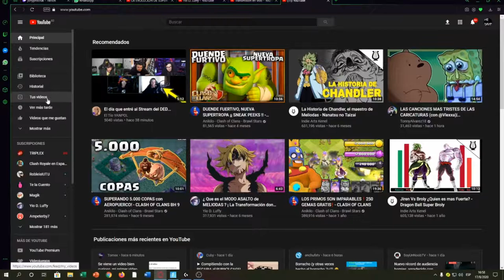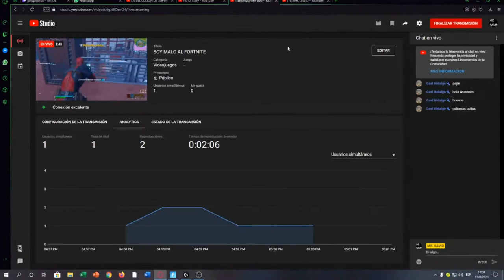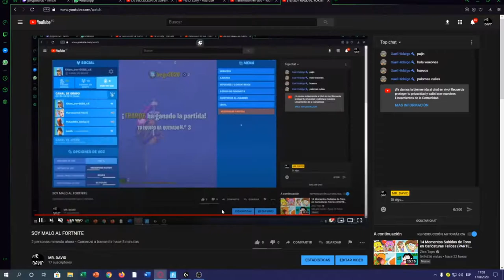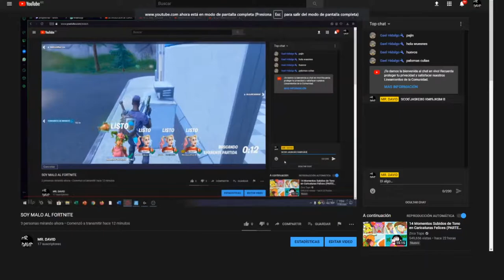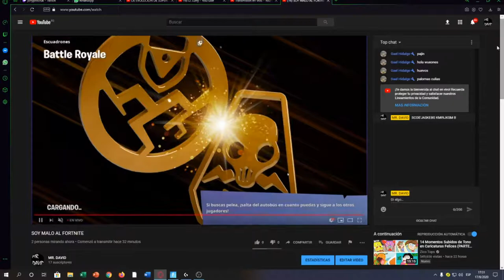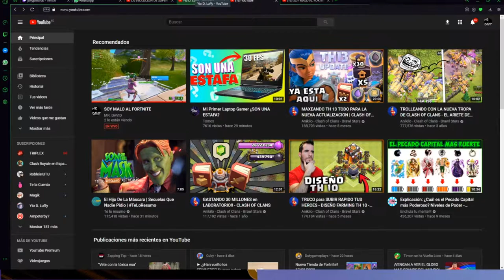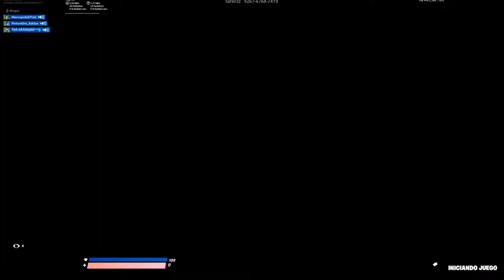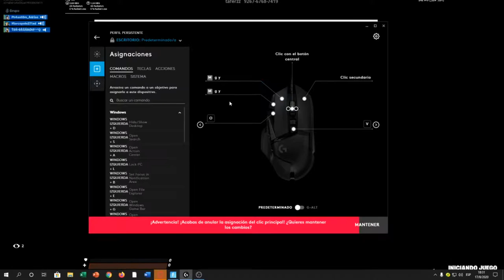SOY MALO AL FORTNITE